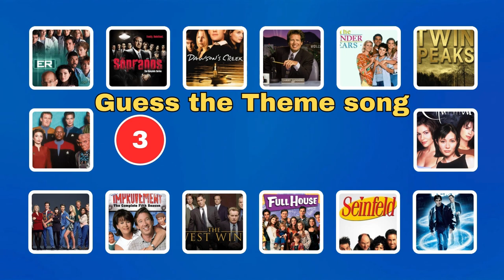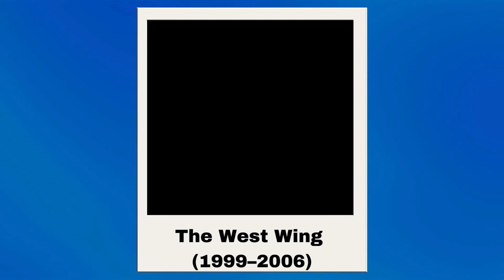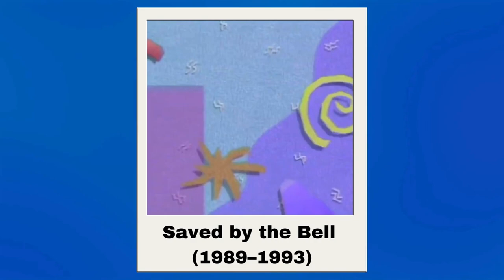Guess the 90s TV Theme songs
📺✨ Get ready to be transported back to the golden era of television as we challenge your memory with iconic tunes that defined a generation.

🕰️ Remember the days of "must-see TV"? We've curated a collection of the most unforgettable theme songs from beloved 90s shows that will have you singing along and reminiscing about the good old days. From sitcoms to dramas, sci-fi to teen angst, this quiz covers it all!

🎶 Can you identify the show just by hearing a few seconds of its theme song? Test your knowledge and see if you can name them all! Whether you were a die-hard fan glued to the TV every week or you're discovering these classics for the first time, this quiz is the perfect blend of nostalgia and entertainment.

💡 Join us for a trip down memory lane, celebrate the unforgettable tunes that still linger in our hearts, and challenge your friends to see who truly rules the 90s TV theme song kingdom. Share your scores in the comments and let the reminiscing begin!

🚀 Hit play now and embark on a journey back to the 90s - where TV themes were catchy, shows were iconic, and the memories are timeless. Don't miss out on the fun, click play, and let's see who the true 90s TV theme song experts are! 🌈🎉